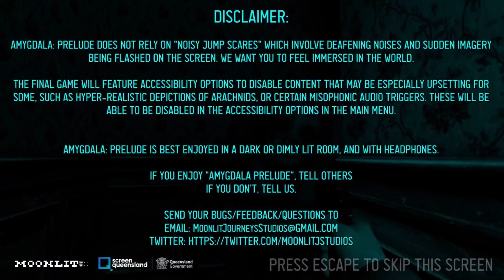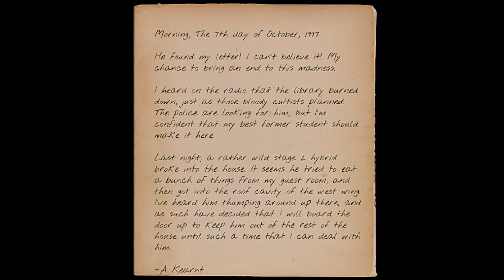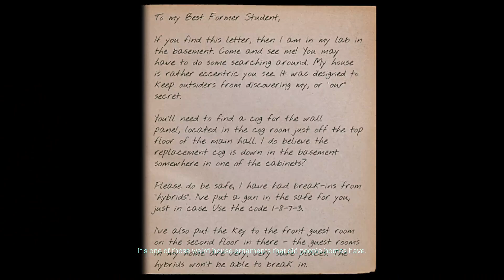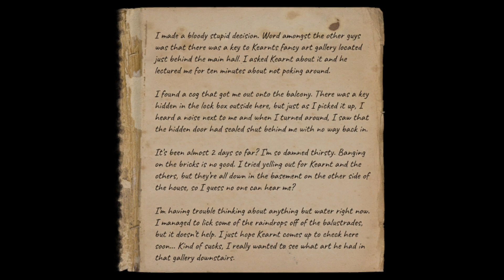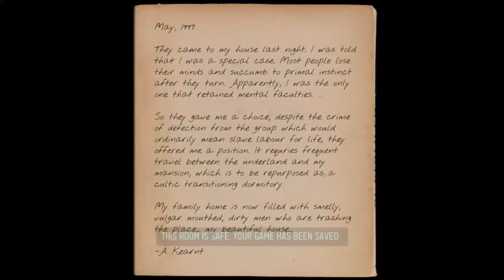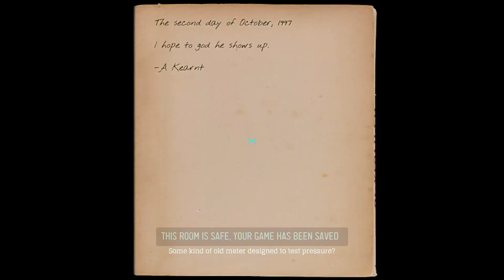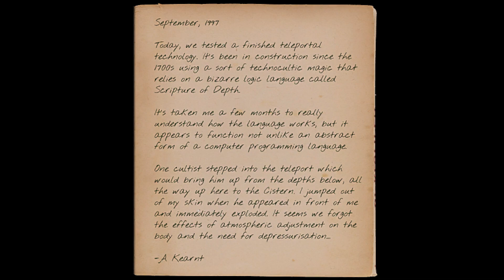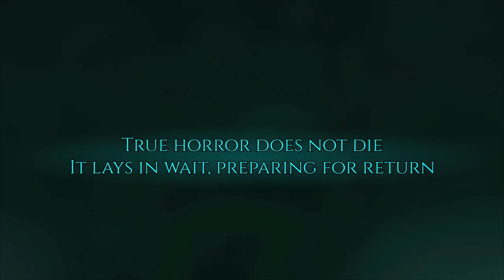Amygdala Prelude | HP Lovecraft inspired Source Engine FPS/Horror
I miss the early 2000s when we got some absolutely incredible FPS experiences.  This has some incredible atmosphere, great gunplay, and an interesting story as well.